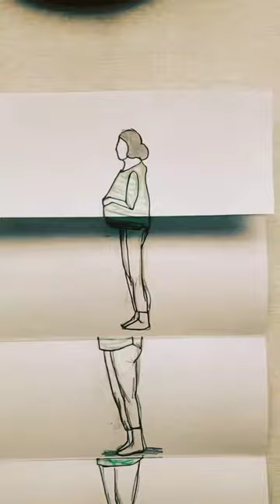Six pictures of the same woman